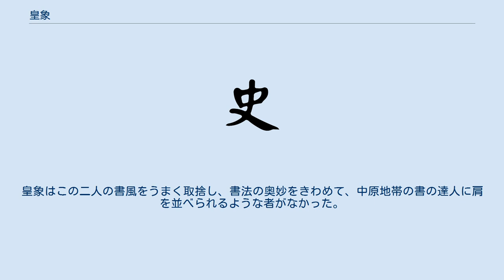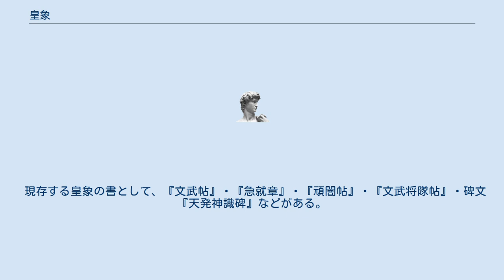皇象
皇 象（こう しょう、生没年未詳）は、中国三国時代の呉の人物。
字は休明。
徐州広陵郡江都県（現在の江蘇省揚州市江都区）の出身。
『三国志』呉志 趙達伝 注に引く『呉録』および張懐瓘『書断』に略伝がある。
 幼いころから書に巧みであった。
杜度に師事して書道を学んだ。
その当時、張子並（張超）と陳梁甫が特に書に優れていたが、陳梁甫は奔放すぎる欠点があり、張子並は厳しすぎるという欠点があった。
皇象はこの二人の書風をうまく取捨し、書法の奥妙をきわめて、中原地帯の書の達人に肩を並べられるような者がなかった。
 世の中が乱れると、中原の戦乱を避けて江南に移住し、山陰県の蕊山のふもとに居をかまえた。
この当時、同郷の華融も山陰に仮住まいをしていた。
呉郡の張温が皇象のもとにやってきて学問を授かろうとし、それについては、どこか適当なところに住む場所を見つけたいとのぞんだ。
ある人が張温に告げた。
「蕊山のもとに華徳蕤（華融）と申す者がおり、年は若いが、立派な志を持っています。彼のもとにお住まいになるのがよろしいでしょう」張温はそれを聞いて、華融の家に滞在することにし、朝夕、華融と議論をかわした。
そののち、急に張温が選部尚書の任にあたることになると、華融を抜擢して太子庶子に任じた。
こうしたことから、華融の名が知られるようになり、顕貴な位に昇ったという。
 のちに皇象も呉に仕えて官職を得た。
 章草に巧みであり、世人は彼の書を「沈着痛快」と評し「書聖」と賞賛した。
厳武らとともに「八絶（江南八絶）」と称された。
 現存する皇象の書として、『文武帖』・『急就章』・『頑闇帖』・『文武将隊帖』・碑文『天発神識碑』などがある。